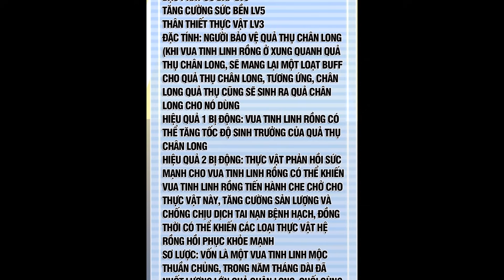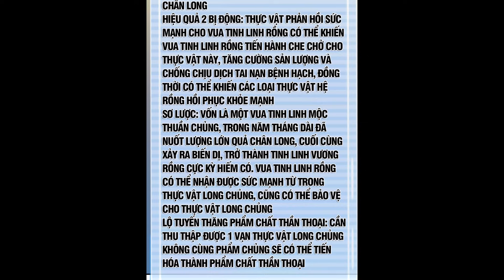THẦN SỦNG TIẾN HÓA TẬP 253 | REVIEW PHIM TRUYỆN TRANH HAY | LỆ PHI VŨ